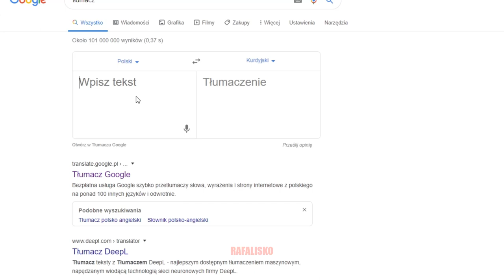Belmondo Wolny Kurdystan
Na 100 łapek w górę nagram coś jeszcze xD

Wolny Kurdystan, wolna cipa. Dawaj.
Ja nie wiem, pierwszy raz w życiu pizdę widzieliście? JA PIERDOLE! Bo mi pare osób mówi, że to zgłosi gdzieś - pojebało was?! A skąd się kurwa wydostaliście? Frajery… Słuchajcie, chcąc nie chcąc wyszliście właśnie z pizdy, ogólnie i żyjey[yyy]żyjecie na tym świecie. Także wypierdalać kurwa mać!
Słuchajta, śmiechy śmiechami, ale każdy powstał z grzechu… Każdego starego dziwkę zruchał kurwa na boku na dyskotece i nagle żeśta ŻE ŻEŚTA POWSTALI KURWA jego jebana wasza mać. Słuchajcie, każdy z was jest dzieciem grzechu ogólnie i to jest paradoks w ogóle egzystencji nie? Że niby tutaj jakieś cnotliwe kurwa jazdy popierdolone, które ja też wdrażam ogólnie w życie staram się, no ale ogólnie powstaliśmy wszyscy kurwa na raz, naprawdę kurwa zepsucia dziwnego wystawienia dupy i zruchania kurwa no przykro mi ale tak… Słuchajcie nie wiem jak jest możliwym to, że ktokolwiek chciałby w ogóle cenzurować najpiękniejszą rzecz we wszechświecie, czyli mokrą cipę. Jak to jest możliwe ja je jak to się może dziać? Mokra cipka nadała mi sens, nadała mi szlachetność w działaniach, nadała mi kierunek, nadała mi człowieczeństwo, nie wiem kto to jest w stanie banować, jakim trzeba być kurwa nieczłowiekiem.